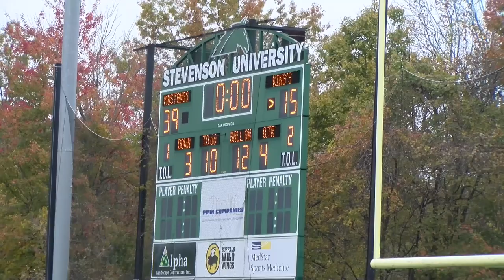2019 Football Season Highlights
The 2019 Stevenson Mustangs wrapped up a 8-2 regular season campaign (7-1 MAC) with a trip to the Centennial MAC Bowl. 13 Mustangs were named to all-conference.